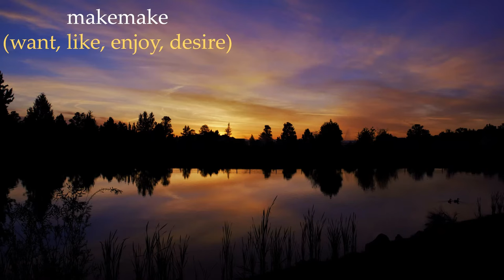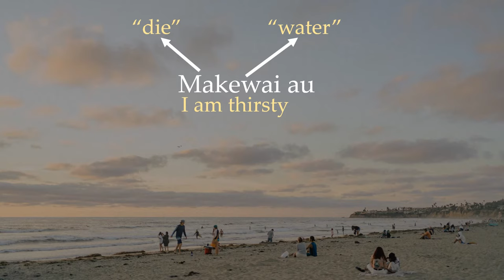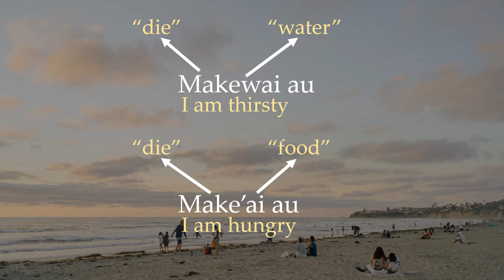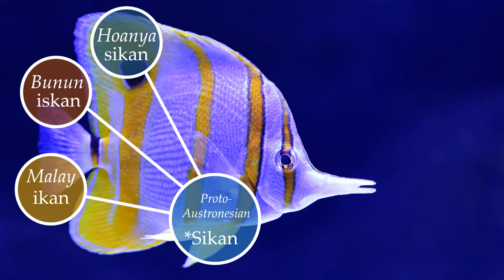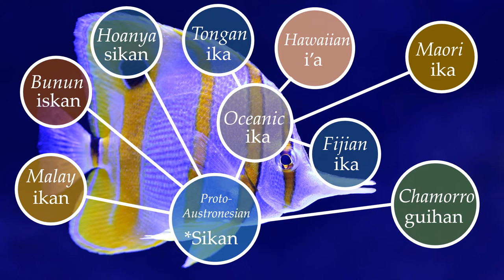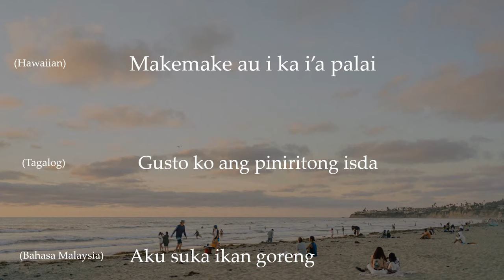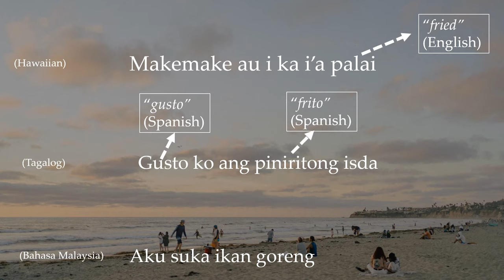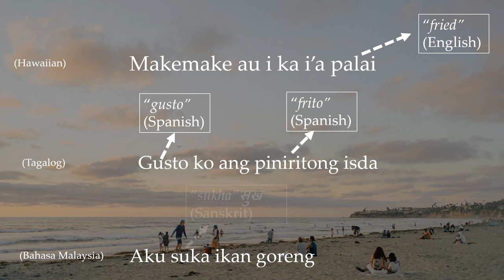Comparisons between Hawaiian and other Austronesian languages PART 2 (WITH IMPROVED AUDIO)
The Hawaiian word for "like" is "makemake" and is also found in other Austronesian languages all the way to Madagascar although the original meaning might surprise you!